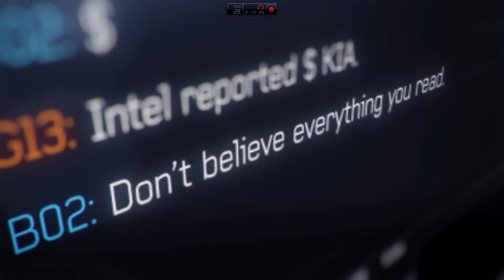Call of Duty Modern Warfare 3 Misión 2 Part2(Completa) - Quiero uno de estos de regalo